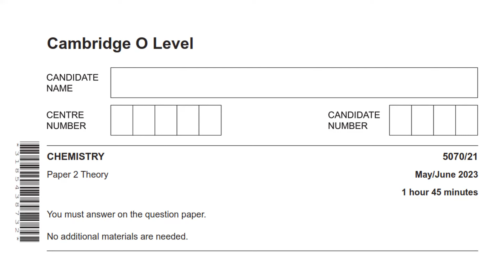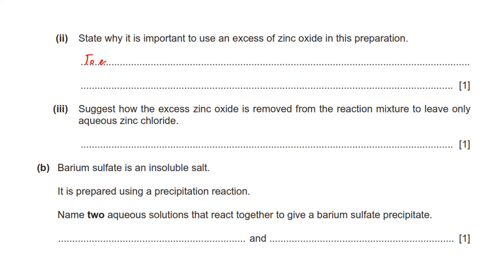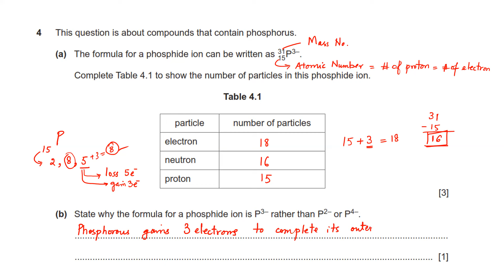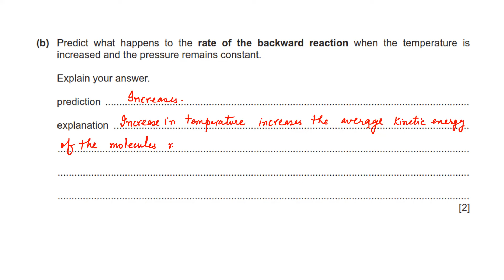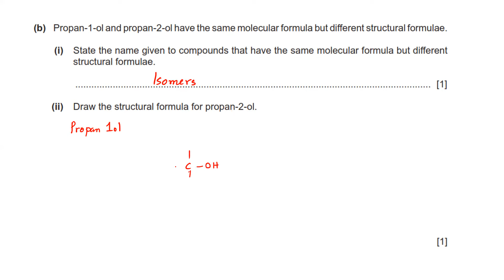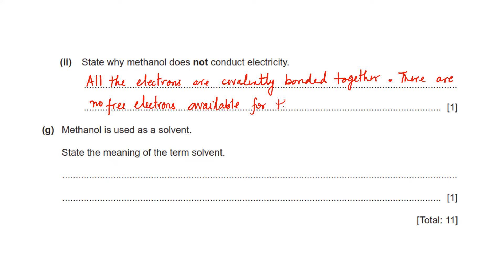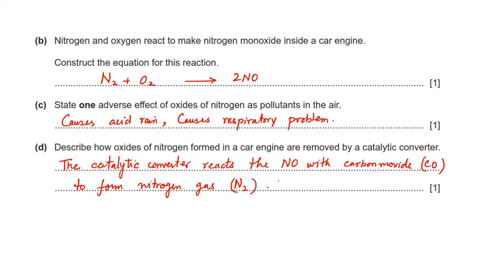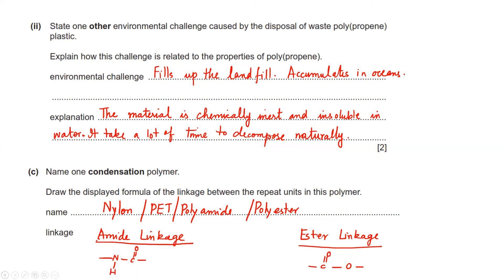O Level Chemistry (5070) | Paper 2 (Variant 1) | May/June 2023 | Explained Solution (5070/21/M/J/23)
Complete and explained solution of O Level Chemistry May / June 2023 Paper 2 (Variant 1)
5070/21/M/J/23

Feel free to use the comments section for feedback and your questions. I will try to answer them.

Share with other friends who are also preparing for examinations. I wish you best of luck for your exams.

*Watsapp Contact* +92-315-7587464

Time Stamps

00:00 Introduction
00:00:23 Question 1
00:03:10 Question 2
00:07:56 Question 3
00:15:51 Question 4
00:21:47 Question 5
00:34:03 Question 6
00:39:13 Question 7
00:50:40 Question 8
00:56:06 Question 9
01:04:52 Question 10